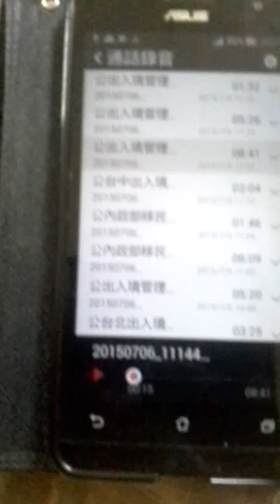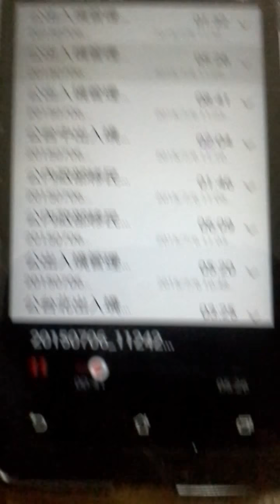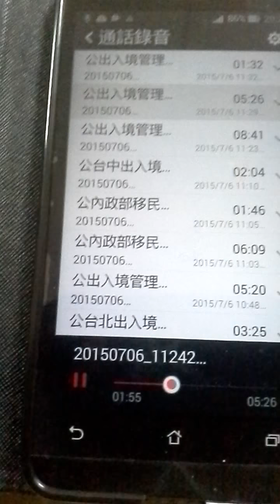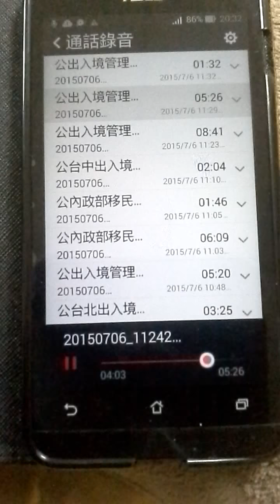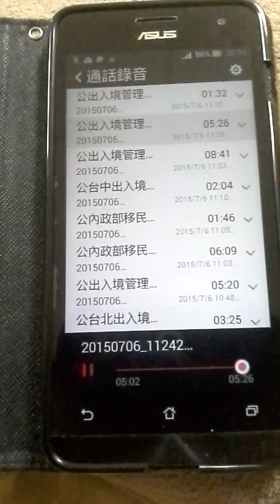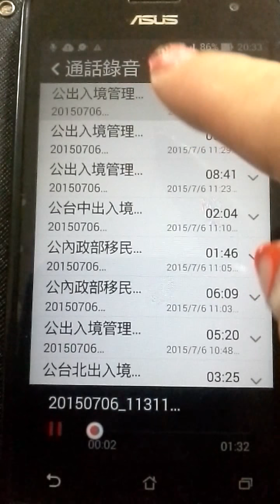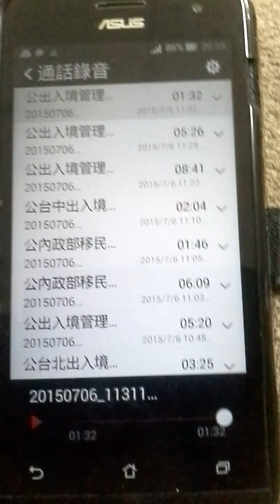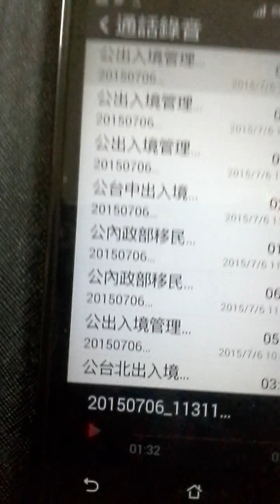ROC騙我女兒台灣承認雙重國籍，引誘我們公民犯罪!(下)集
ROC Taiwan recognizLLe dual nationality ，But cheated my daughter to lure our Citizen a crime! (On) sets！
     我女兒在馬來西亞出生直到二歲我先生被曹大偉國安用腦控武器跳樓自殺，逼我回台灣後，那時後我女兒是拿馬來西亞護照入境台灣，並申請入台灣國籍也拿身份證，PS:因為台灣承認雙重國籍身份所以我沒幫她辦理僑居身份！

      更加加PS:重點來了!我女兒入境後在台讀書到小學，那時也是使用馬來西亞護照入境蓋台灣的章，早就過期啦！
     我當時還是用台灣的護照讓我女兒出境回馬來西亞，則沒事，就這樣來回回坐飛機呢！，
       這次就因為控告國泰世華及檢察官違憲誣陷我罪名，這是不是政治陷害是什麼，
     這丟護照事件是不是跟我女兒剛回臺灣依親辦護照國籍一樣呢！卻不准我用台灣護照出境，ROC你們如果敢8月8日再度違憲阻止我與女兒出境，我一定告國際要求賠五億，你們信不信呢！
ROC腦控特務們陷害逼我女用馬來西亞護照出境，你們還真是一時聰明反被聰明誤呢!實在是厲害的離譜喔!
你們公務員主管，不辦事不還不留名字，還一直聽上級交待，懂不懂憲法大於法律位階啊！全民可瓦解開除這違憲政府啦!

ROC騙我女兒台灣承認雙重國籍，引誘我們公民犯罪!上集！